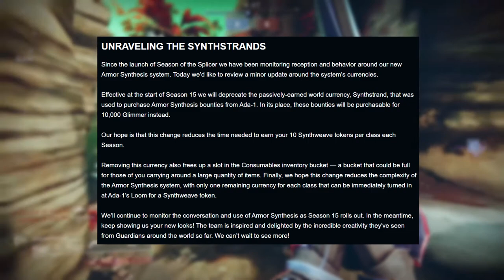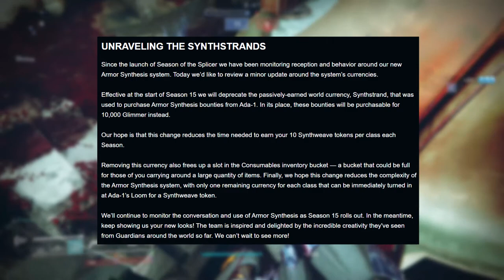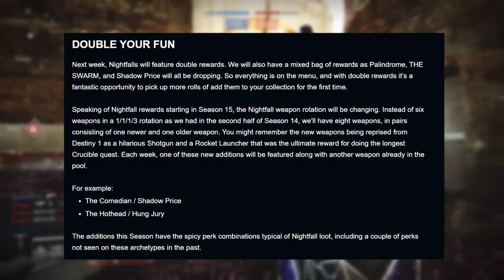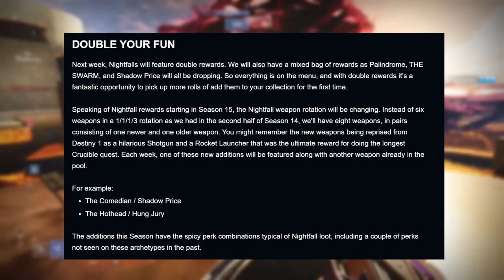Destiny 2 | An Obvious Change! | Season of the Splicer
Honestly, I'm not surprised one bit by the change of synthstrand. To some of us it seemed obvious that Bungie were gonna run this back. Let me know your own thoughts about this in the comments below.